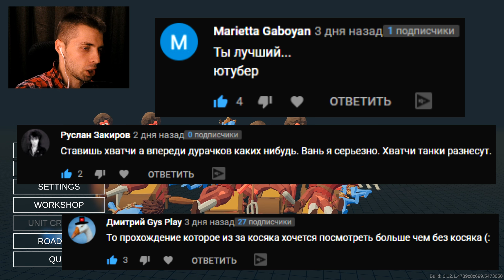САМЫЙ СЛОЖНЫЙ УРОВЕНЬ в ТАБС ! #21 ТАБС Прохождение компании ♦ Totally Accurate Battle Simulator ♦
♦ Прохождение игры ▰| Totally Accurate Battle Simulator (TABS/ТАБС) |▰

♦ Финансовая поддержка приветствуется ♥ ↓

"2hp"®

   На канале есть и в дальнейшем будет такой контент как:
🔥 Прохождение игр
🔥 Обзоры игр
🔥 Стримы
🔥 Кооперативы